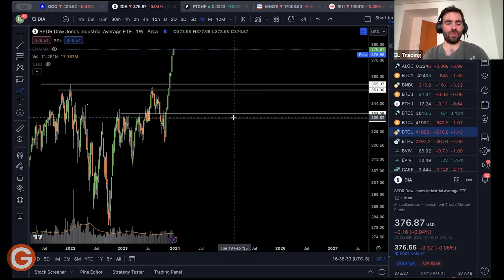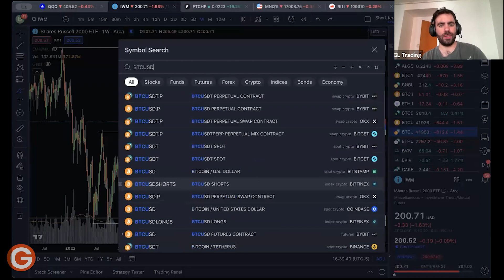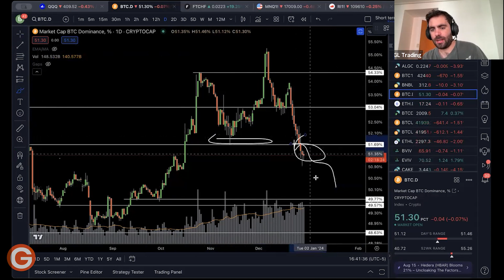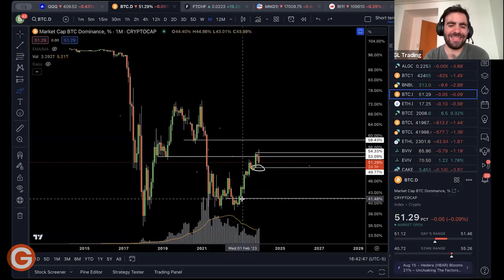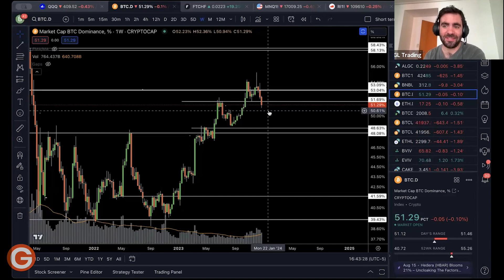¡Fin de Año! ¿Que nos Depara en 2024? (2023) Gus Lucioni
Eco valores para operar con plataforma matriz tanto Byma como MTR.

Si alguna persona o empresa se da de alta sin el link, o ya era cliente de Eco previamente, para asignarse como asesorado tuyo que haga lo siguiente:
atencion boutique por sus propios dueños con comisiones del 0.5 para byma ( no opera MTR)